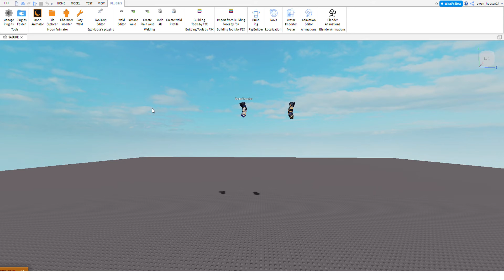Sasuke vs Rinnegan Sasuke Test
Hey Guys i will be doing anaimtions video and i will be working on more stuff so this is a video test fight